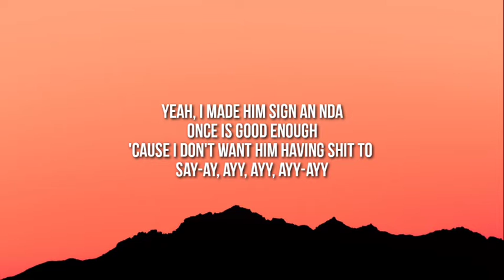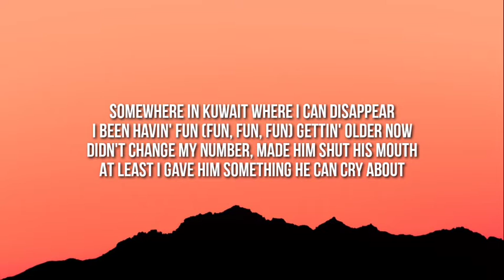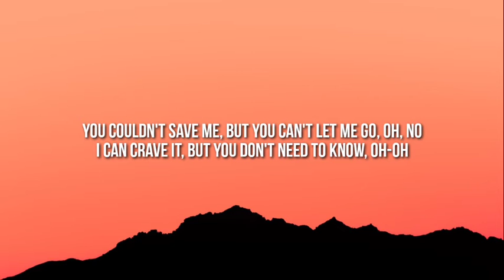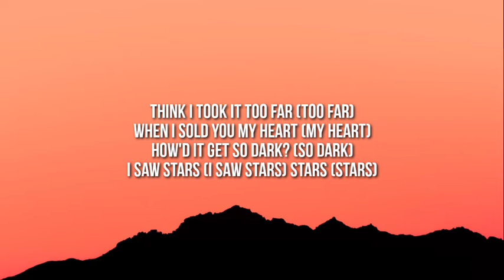Billie Eilish - NDA (Lyrics/TikTok Song) "Had a pretty boy over, but he couldn't stay"